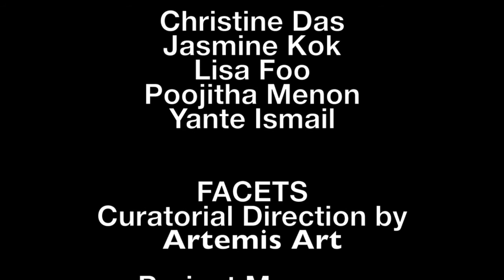FACETS: a group exhibition by Cerebral V (Exhibition Teaser)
FACETS is a group exhibition by five talented artist, Christine Das, Jasmine Kok, Lisa Foo, Poojitha Menon, and Yante Ismail, all of whom have joined forces under the purview of their collective, Cerebral V.

Exploring a myriad of concerns, ideas and issues, FACETS showcases the collective's diverse talent pool in an exhibition covering paintings, sculptures, and site-specific installations. The exhibition begins August 17, 2015 at White Box, MAP@Publika, Solaris Dutamas, Kuala Lumpur, and continues its run until August 23, 2015.

About Artemis Art:
We are a young gallery that focuses on young art from aspiring and emerging artists. We're located at Publika Solaris Dutamas, just outside of Kuala Lumpur's city center.